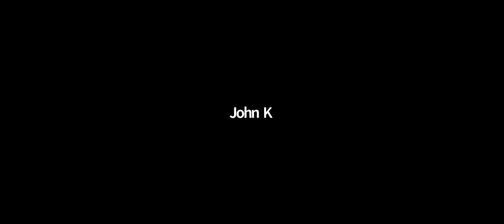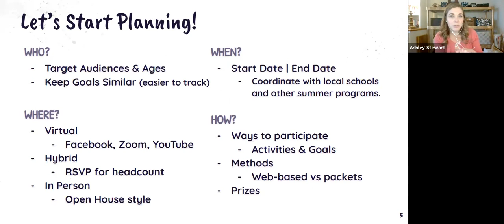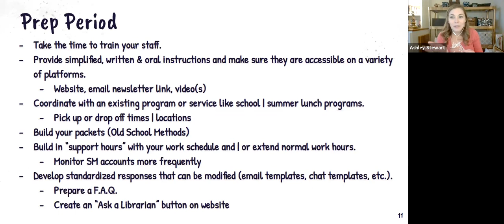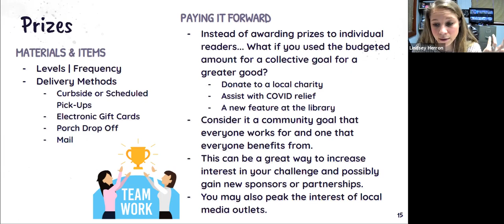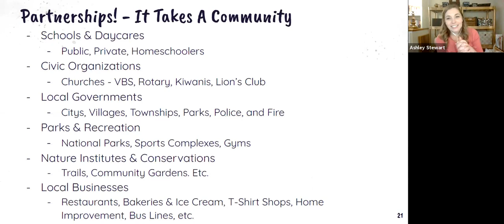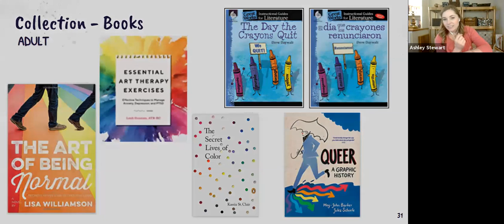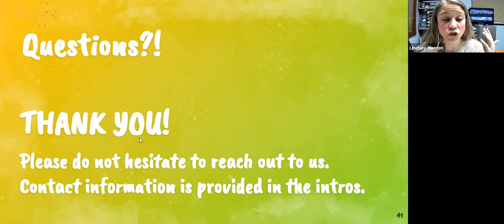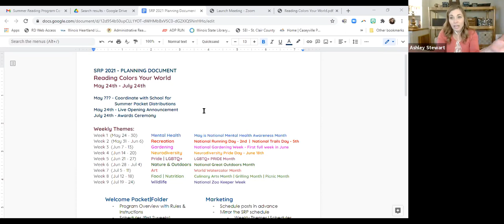Reading Colors Your World: Making Your 2021 Summer Reading Program Cheerful & Bright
iREAD's summer 2021 theme is "Reading Colors Your World."

PRESENTERS
Lindsey Herron Director, Wood River Public LIbrary

Ashley Stewart Director, Caseyville Public Library

With "Reading Colors Your World," the broad motif of “colors” provides a context for exploring humanity, nature, culture, and science, as well as developing programming that demonstrates how libraries and reading can expand your world through kindness, growth, and community. In this workshop, we will discuss a broad spectrum of topics, some of which include program development, marketing, partnerships, and activities. You will leave the training with confidence and excitement about your socially distanced program that meets the needs of your community. The presentation will be followed by a Q&A session. The presentation will be recorded and available for future viewing as well.